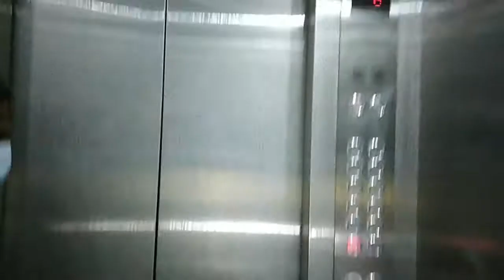weekend outing vlog